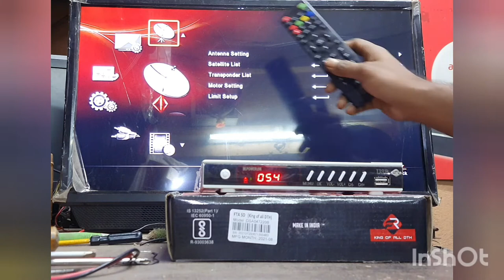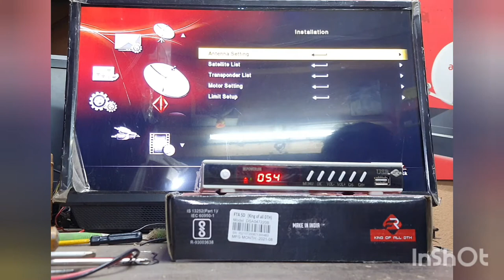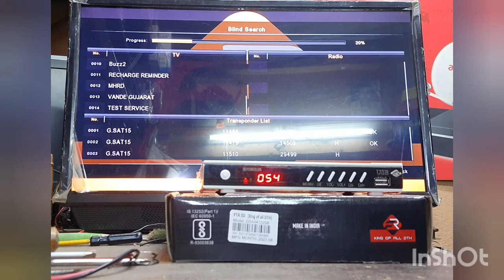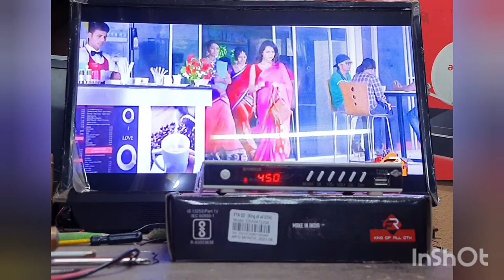Database Empty পবলেম